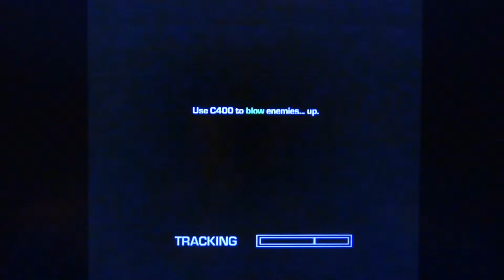FarCry 3 Blood Dragon pt29